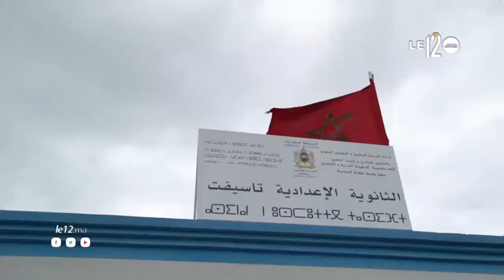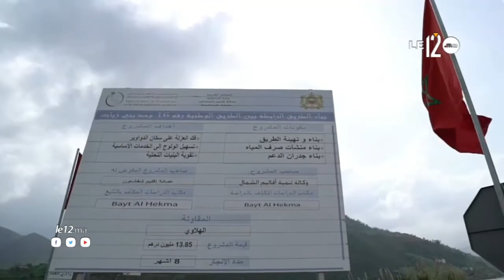عزيز أخنوش يطلق مشاريع تهم التنمية الفلاحية والقروية والصيد البحري بشفشاون